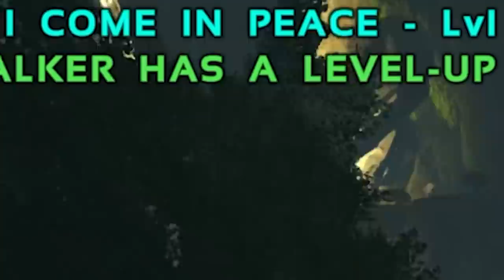Upgrading The MOST Hidden SOLO Base Location In ARK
Seeing as I had claimed my Solo Rathole and placed down basic defenses, it was now time to take it to the next level by upgrading it to heavy turrets and making my overpowered solo base location that much unraidable.

In order to get the resources I went out on the Center to solo raid a sneaky rathole in ARK for some insane profit as KISHKO likes to say. The raid was extremely profitable and would help in solo upgrading my base spot. However that was not the only solo raid I had done, there was another base on Aberration built in a hidden spot so I was also able to get my hands on some hidden loot as well.

In this solo series I have made it in a Lets Play ARK Gameplay styled video giving tips and guides on how to survive as a Solo Player in ARK: Survival Evolved.